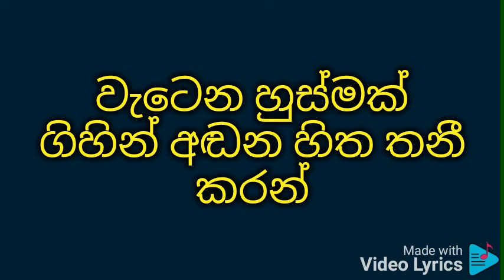Iwasanna bari tharam song karaoke (Without Voice)Edith by Harsha Madhuwansha music